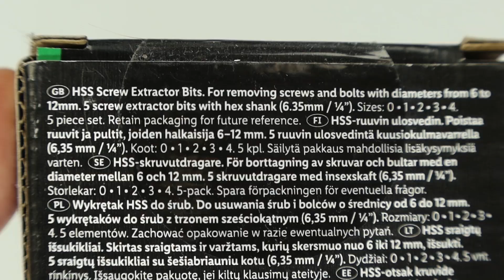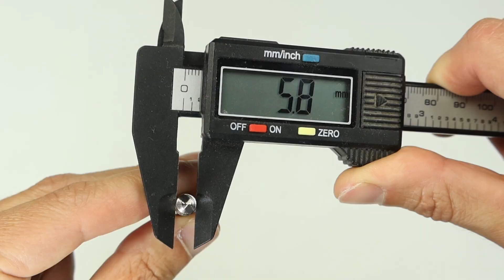HSS Screw Extractor Bits - Damaged Screw Extractor Drill Bits - Parkside Tools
HSS Screw Extractor Bits - Damaged Screw Extractor Drill Bits - Parkside Tools. For removing screws and bolts with diameters from 6 to 12mm. 5 screw extractor bits with hex shank.

Aliexpress shop